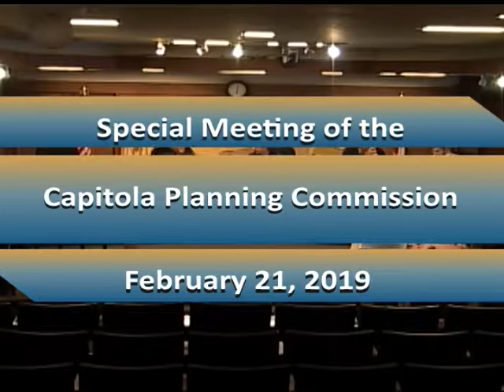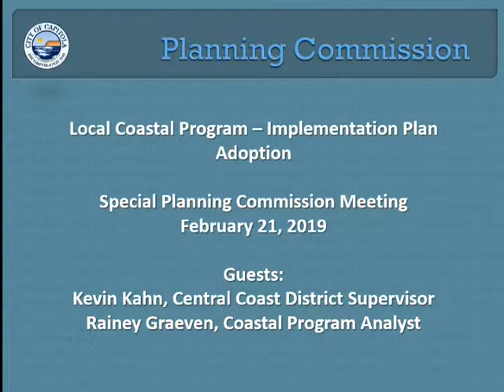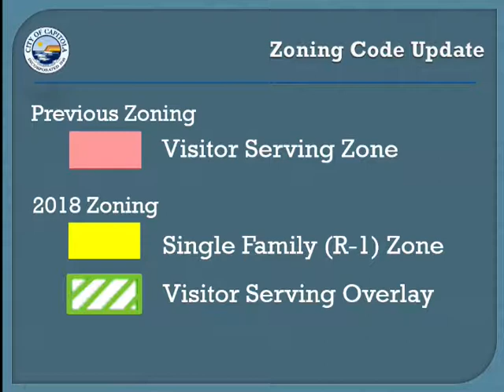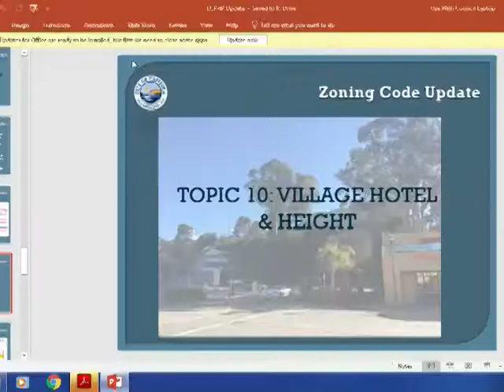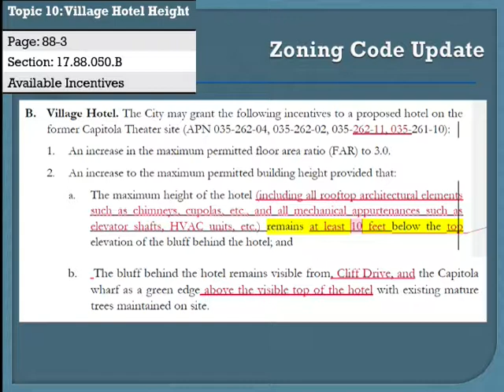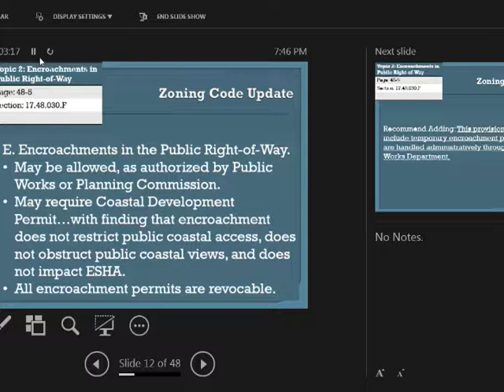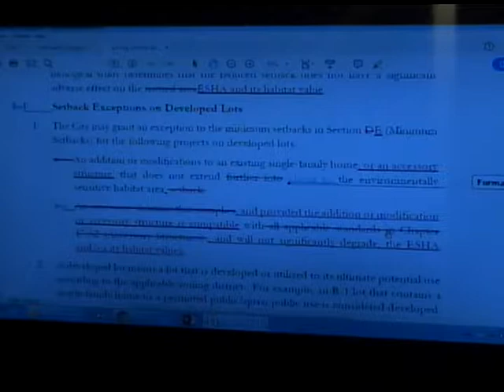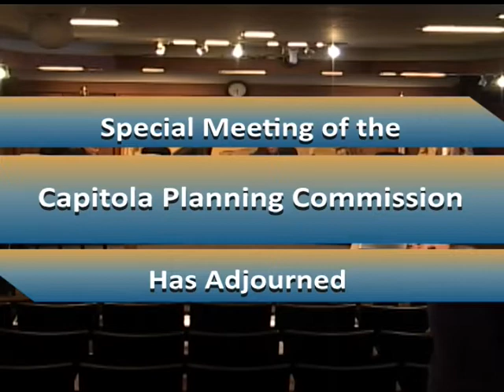Capitola City Planning Commission 2/21/19